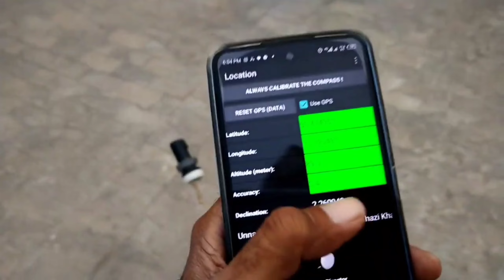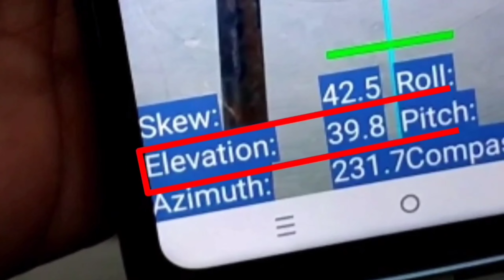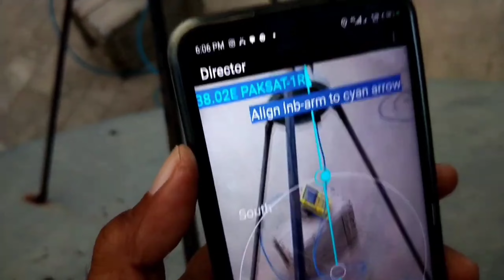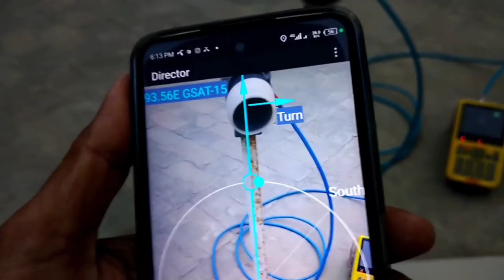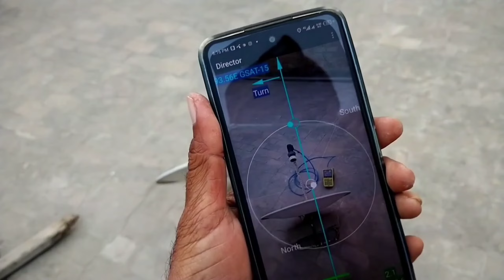Satellite Antenna Setting with Mobile app 2024 | dish setting application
dish antenna setting with best sat finder application | dish Setting with mobile app 2024

Learn how to set up your satellite antenna using a Satellite director mobile app in this step-by-step tutorial. Discover the convenience of adjusting your dish antenna with just a few taps on your smartphone.